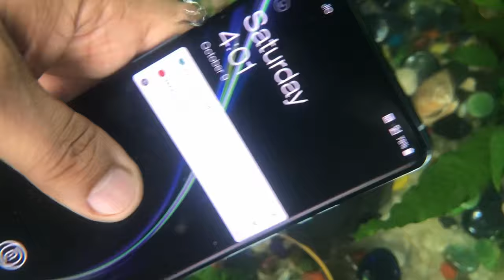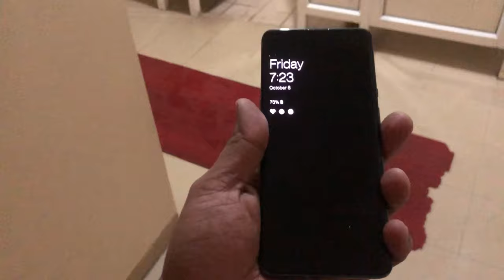OnePlus 9 Pro - Water Test (Fish Tank, Shower & Steam Room)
In this video we will doing the Water Test of the OnePlus 9 Pro. We will be putting the phone in the Fish tank, put it under the Shower and then take it to the Steam Room for 10 mins. Then we will talk about what to expect from it.

Purchase Link:

OnePlus 9 Pro 5G (Morning Mist, 12GB RAM, 256GB Storage)

OnePlus 9 Pro 5G (Pine Green, 12GB RAM, 256GB Storage)

OnePlus 9 Pro 5G (Stellar Black, 12GB RAM, 256GB  Storage)

OnePlus 9 Pro 5G (Morning Mist, 8GB RAM, 128GB Storage)

OnePlus 9 Pro 5G (Pine Green, 8GB RAM, 128GB  Storage)

OnePlus 9 Pro 5G (Stellar Black, 8GB RAM, 128GB Storage)